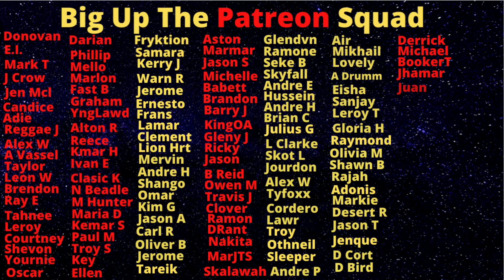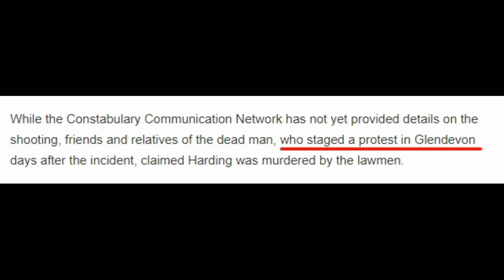Robert Baboo Harding Was One Of The Mystery Men Who Armed Mobay's Stone Crusher KlLLERS